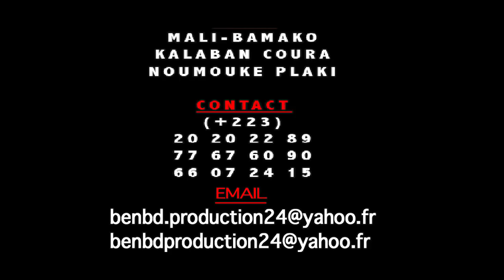YELEBOUGOU MOUSSA BA DANS LA GO DE LA VOISINE BEN BD PROD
l'artiste comédien Moussa ba est un jeune artiste comédien du Mali qui est en ce moment très très populaire au Mali et en Afrique de l’ouest avec son groupe Yélébougou de la comédie Malien et voilà un Film LA GO DE LA VOISINE une révélation du jeune comédien Malien qui rêvé sur sa carrière internationale partout dans le monde entier avec le soutiens de son Label Universel BEN BD PRODUCTION INTERNATIONALE